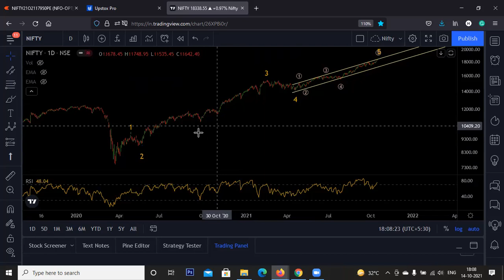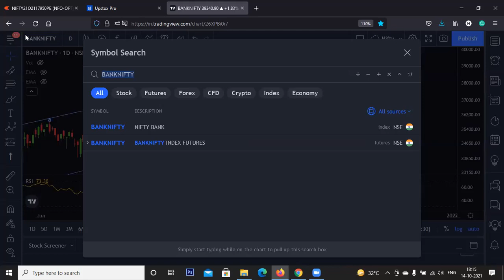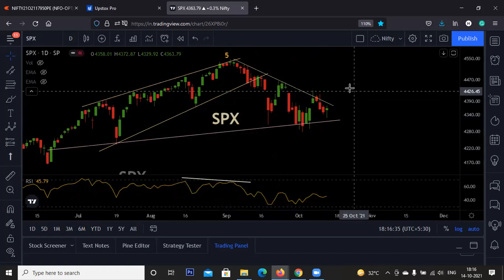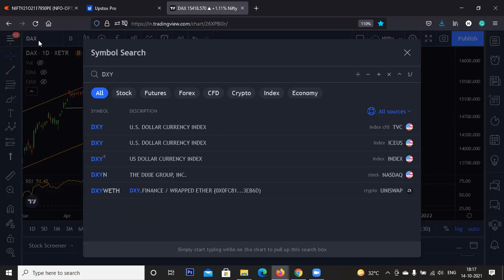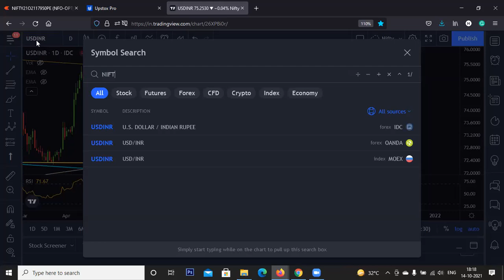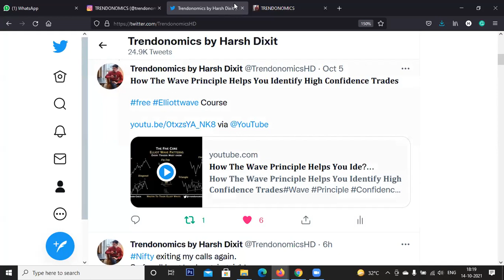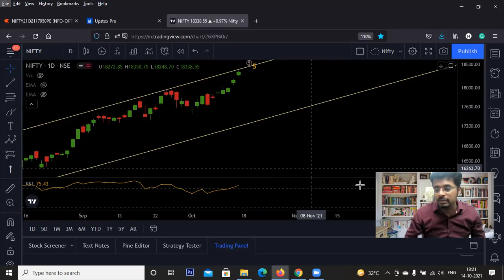𝐍𝐢𝐟𝐭𝐲 𝐁𝐚𝐧𝐤 𝐍𝐢𝐟𝐭𝐲 𝐆𝐥𝐨𝐛𝐚𝐥 𝐌𝐚𝐫𝐤𝐞𝐭𝐬 𝐀𝐡𝐞𝐚𝐝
Nifty and Bank Nifty Rally continues. SPX bounced from supports. Dollar cooling off.

Nifty

Join Now

𝐅𝐫𝐞𝐞 𝐄𝐥𝐥𝐢𝐨𝐭𝐭 𝐖𝐚𝐯𝐞 𝐂𝐨𝐮𝐫𝐬𝐞